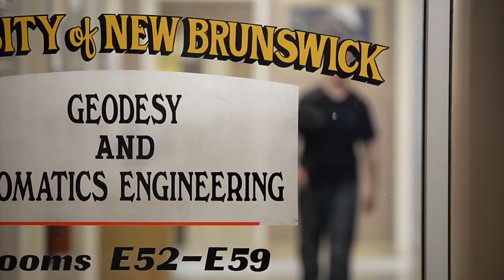Geodesy & Geomatics Engineering | UNB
Alumni and students of UNB's world-renowned Geodesy and Geomatics Engineering department talk about life during and after their GGE degree program.